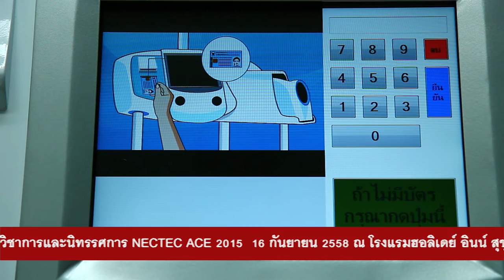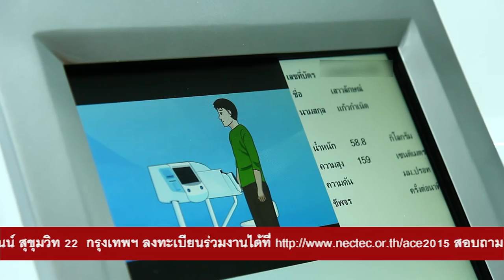พลังวิทย์ คิดเพื่อคนไทย ตอน ระบบตรวจวัดสุขภาพเบื้องต้นอัตโนมัติ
รายการพลังวิทย์ คิดเพื่อคนไทย โดย สวทช. ครั้งนี้เสนอตอน ระบบตรวจวัดสุขภาพเบื้องต้นอัตโนมัติ